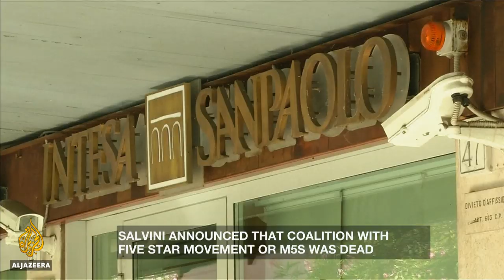Will Matteo Salvini be Italy's next prime minister? | Inside Story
August is normally a quiet month for Italians to enjoy their summer holidays. But politicians have been forced back to work to contain a crisis.
Prime Minister Giuseppe Conte resigned, and launched a blistering attack on his Interior Minister.
He accused Matteo Salvini of sinking the coalition government and endangering the economy for personal and political gain.
Salvini wants to force a snap election as his League Party is gaining popularity for its tough stance on immigration.
Will his gamble pay off?

Guests:
Alberto Castelvecchi, Italian publisher and journalist.
Emiliana de Blasio, Professor of Political Science at LUISS Guido Carli University.